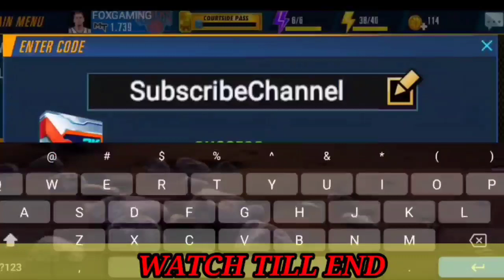LATEST NBA 2K REDEEM CODES 2022 - NBA 2K MOBILE CODES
NEW UPDATE !! NBA 2K MOBILE CODES 2022 - NBA 2K MOBILE REDEEM CODES 2022 AUGUST

Here are new nba 2k mobile codes 2022 so watch our video till end for for redeem codes nba 2k mobile.

YOUR QURIES

nba 2k mobile codes
nba 2k mobile codes 2022
nba 2k mobile codes 2022 august
codes nba 2k mobile 2022 august
redeem codes nba 2k mobile 2022new  new nba 2k mobile codes 2022 august
latest nba 2k mobile redeem codes 2022 august
nba 2k mobile qr codes 2022 august
new nba 2k mobile qr codes 2022 august
nba 2k redeem codes 2022 august